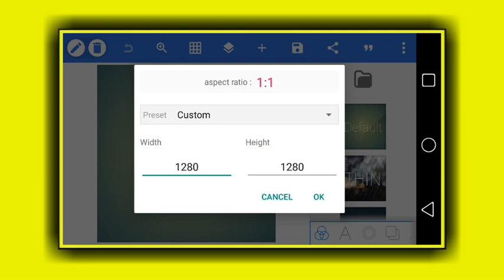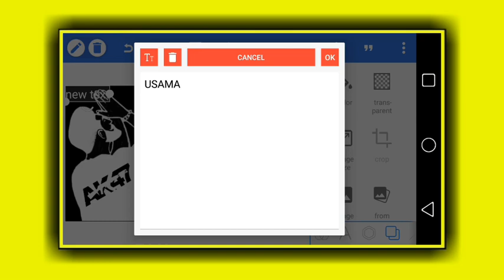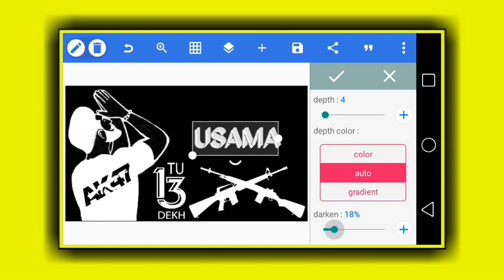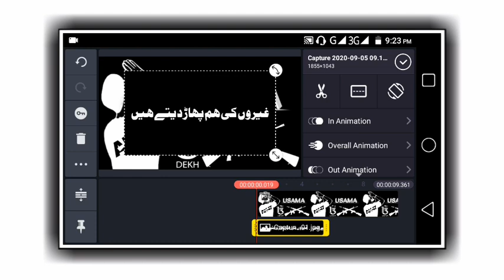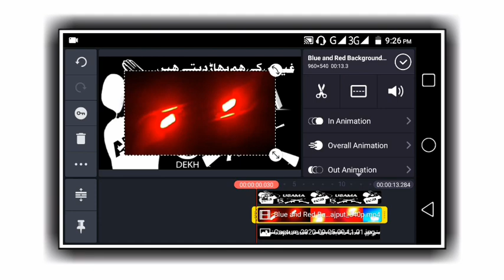Viral Tiktok Attitude Name Art Video | Tiktok Name Art Editing | Kinemaster Editing | Usama Rajput.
Viral Tiktok Attitude Name Art Video | Tiktok Name Art Editing | Kinemaster Name Editing | Usama Rajput.

Cover topics

Pakistan Tiktok Trend.
Transition And Lyrics Video Tutorial.
New Viral WhatsApp States.
States Editing in Kinemaster.
How To Make Glitch Effect WhatsApp States,
trending video States.
How to make Attitude Boy WhatsApp States in Kinemaster 2020.
lighting effect States video Editing.
Trending WhatsApp States.
love Video States.
Girl and boy WhatsApp States.
New Flash light video editing.
Kinemaster video editing.
How to make Lighting Border Video States.
Stylish Video States.